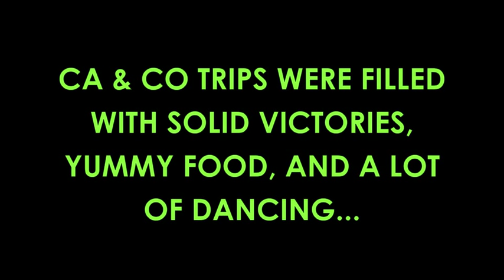Kickin' it with Kate (Episode 3) - Victorious on the Road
Sounders Women defender, Kate Deines, takes you on the road with the team. In this episode, she shows what really happens in the vans when the team is traveling from airport to hotel, how much sushi the Sounders can really eat, and what a happy team looks like!